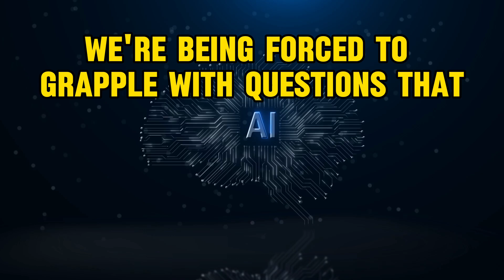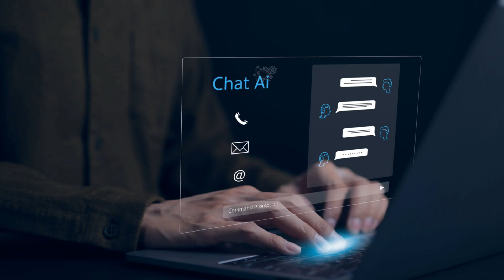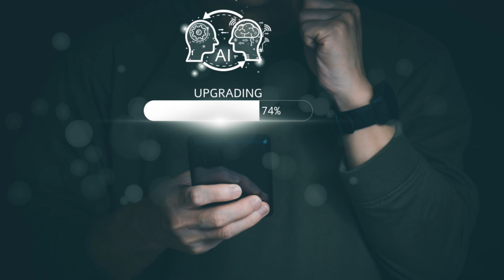Sam Altman's Vision on AI Impact on Jobs and Capitalism! 🤖👔👷‍♂️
In this thought-provoking video, we delve into Sam Altman's concept of 'Moore's Law for Everything' and its implications on our socioeconomic landscape. Join us as we explore the profound impact of artificial intelligence on the future of capitalism and work. 🤖💼 Don't miss out on this intriguing discussion that may reshape your perspective on the technological revolution unfolding before us.

OUTLINE:

00:00:00 Introduction
00:00:44 Moore's Law for Everything
00:02:32 Capitalism for Everyone
00:04:25 Implementation and Troubleshooting
00:06:26 Jobs in the AGI Era
00:08:23 Possible New Jobs
00:10:33 Money in the AGI Era
00:12:26 Conclusion